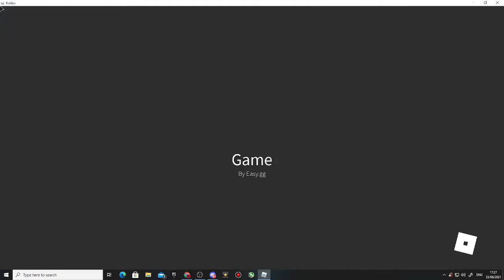PLAYING ROBLOX BEDWARS UNTIL I WIN A GAME!!!! #2 | WE FINALLY WON A GAME